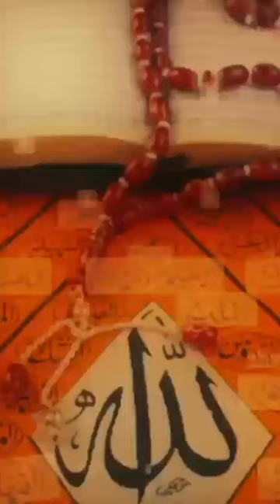comedy song ju🤲g jug jug Apex #🤲🤲answer